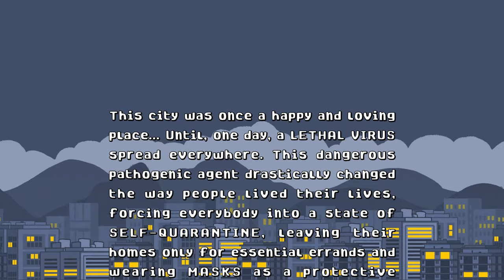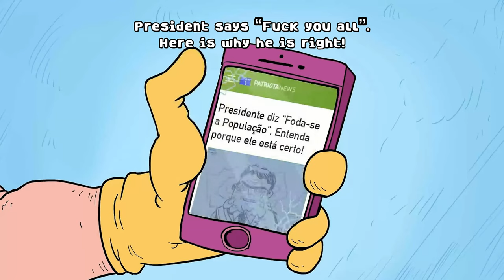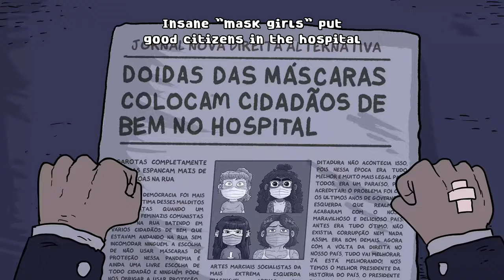"Pulling No Punches" (Steam) Gameplay - SJW Karens Assault "Anti-Maskers"? 😂 (4K60)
A gameplay video of "Pulling No Punches" on Steam by Brazilian developer "Braindead Broccoli", where we play as four psycho Karens and assault random passersby who don't want to wear masks for "The Coof". I'm pretty sure at the end of the game, they literally "unalive" Brazilian President Bolsonaro..? I still have NO idea if this is satire or not, but I think it's legit, maybe 90% sure due to the intro!? LMAO! But maybe this is the hilarious lefty response to PC games like "Cuckold Simulator" and so on. Also consider supporting us below!

Chapters:
0:00 - Channel Intro
0:06 - Opening Credits
0:20 - Story Intro
1:09 - Title Screen
1:30 - Character select
1:55 - Intro Movie
2:54 - Chapter 1: Reckless Fun
10:39 - Boss 1: Michael Douglas (Am I missing the reference here..?)
12:09 - Bonus Stage
13:10 - Meeting some NPC's...
14:32 - End of demo...